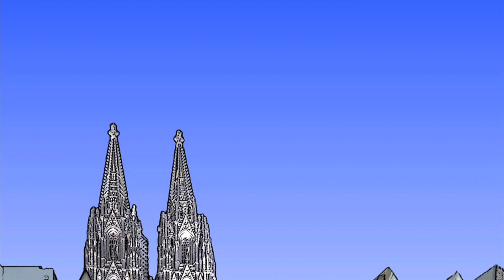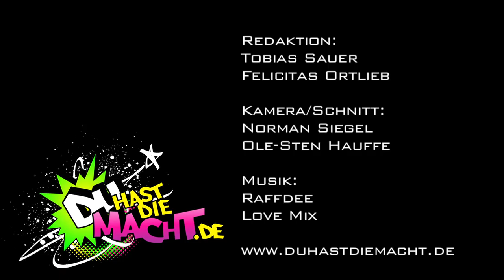Was sagt die Straße? - Ramadan: Der Fastenmonat der Muslime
Was wisst Ihr zum Thema Ramadan? DU HAST DIE MACHT hat Muslime und Nicht-Muslime gefragt, was sie über den heiligen Monat der Muslime erzählen können. Was meint Ihr: Wissen wir alle genug übereinander?

DU HAST DIE MACHT steht für Respekt. Beleidigende und diskriminierende Kommentare werden gelöscht.